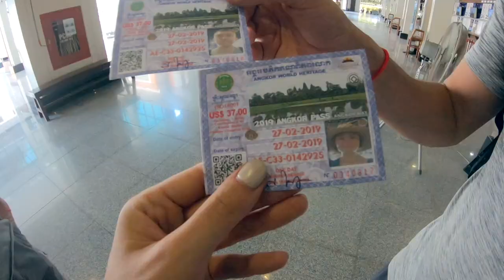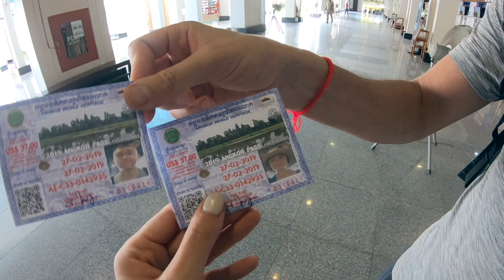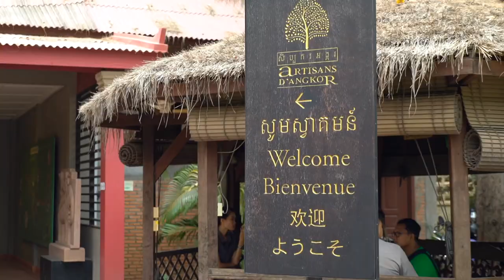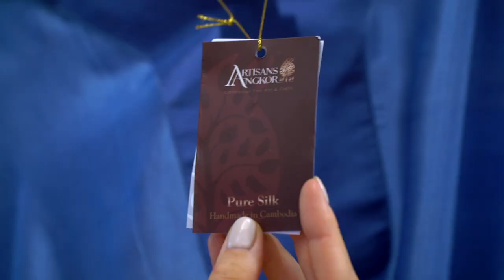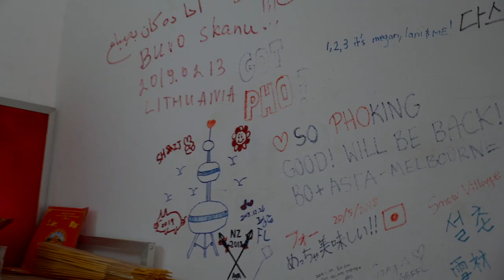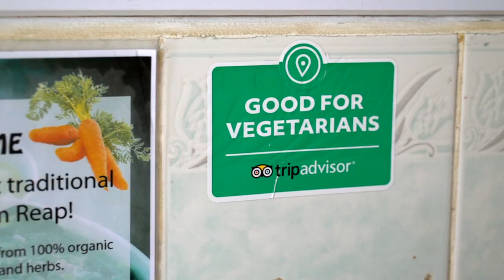КАМБОДЖА #2 • Храмы Ангкора • Вьетнамский суп Фо • Квартал мастеров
Я попал в Сиам Рип (Камбоджа) первый раз в 2012 году. Тогда величественный храмовый комплекс Ангкор Ват настолько сильно поразил меня, что я все эти года мечтал попасть туда снова. Еще больше произвела на меня впечатление природа, которая постепенно поглощает когда-то невероятные, космического масштаба сооружения Ангкора, созданные человеком 7 веков тому.

Сейчас мы вдвоем вернулись сюда, чтобы еще раз пройтись по этому энергетическому центру нашей планеты и показать его вам!

Смотрите нашу вторую серию путешествия по Камбодже.

Содержание:

00:53 – Сиемреап | Билеты в храмы Ангкора только с фото | История храма Ангкор-Ват (почему он построен не как все храмы, что изображено на стенах)
04:50 – Храм Та Пром (или храм Анджелины Джоли) | Школа апсар | Почему одежда апсар так особенна? | Железное дерево из фильма | Свадьба в храме
07:45 – Работа мастеров в Артизане Д'Анкор | Как мастера работают с камнем, медью, шелком?
12:02 – Идеальный кокос | Учим язык | Vietnamese Coffee Noodle Soup – кафе только с 3-я блюдами | Узнаем рецепт вьетнамского супа
19:46 – Метод заваривания кофе по-вьетнамски | Как обжаривается кофе? | Наш ТОП 3 в Камбоджа